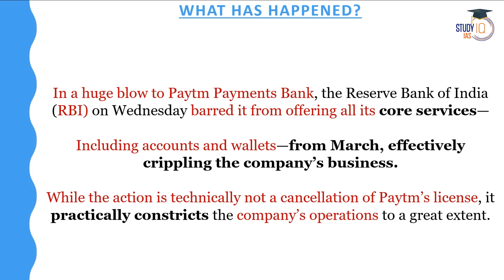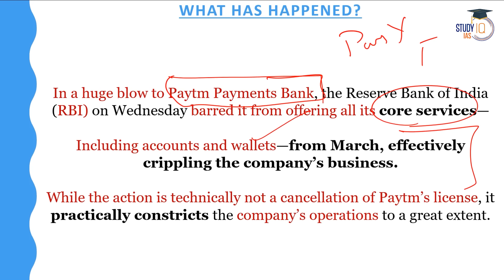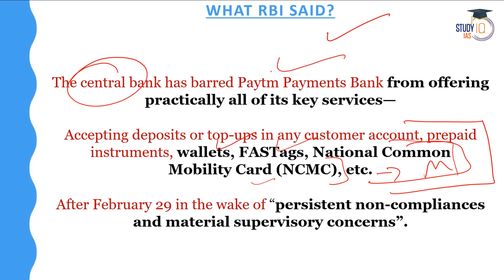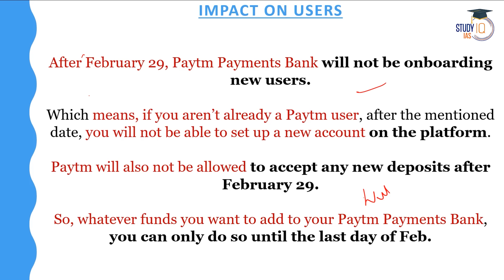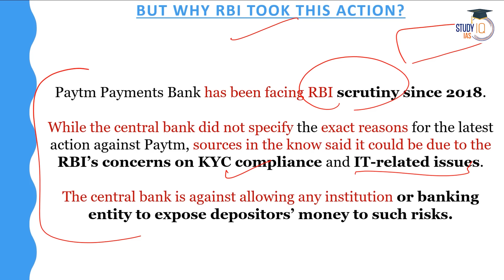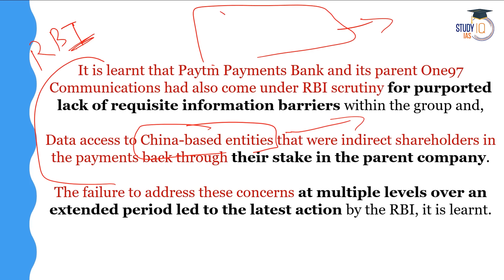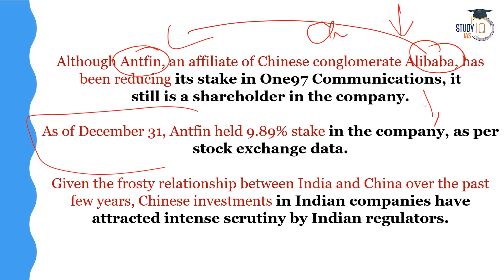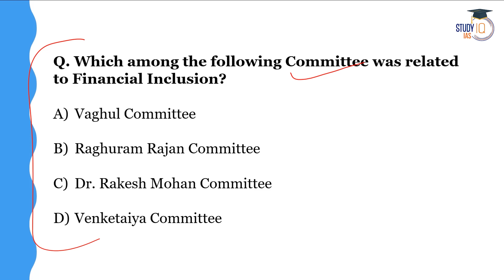Paytm News: RBI Orders Halt on Paytm Payments Bank Transactions | UPSC Mains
In this video, uncover the reasons behind the RBI's decision to halt transactions at Paytm Payments Bank, a critical topic for UPSC Mains preparation. Gain insights into the regulatory concerns, financial implications, and broader implications for India's banking sector. Stay updated on key developments shaping financial regulations and governance. Join us for a comprehensive analysis of this significant event.

एडमिशन की अंतिम तिथि 2 फरवरी 2024 है | बैच का समय शाम 6:00 बजे